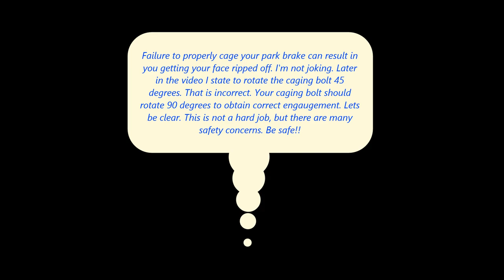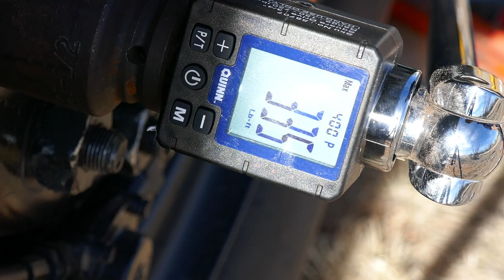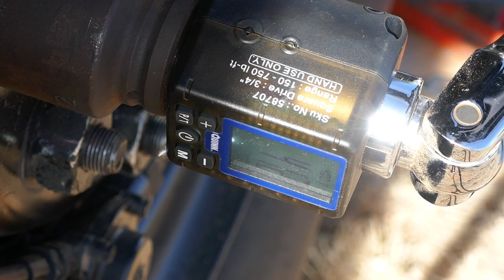FMTV LMTV MTV Park brake diaphragm replacement.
In this video, I show how I replaced my leaking MTV park brake diaphragm. This wasn't an extremely hard job, but it is a lot of work. WARNING: this job has the potential to kill you. You must exercise extreme care when removing the clamps on the park brake. Failure to properly cage the spring could end up ripping your face off. No joke...